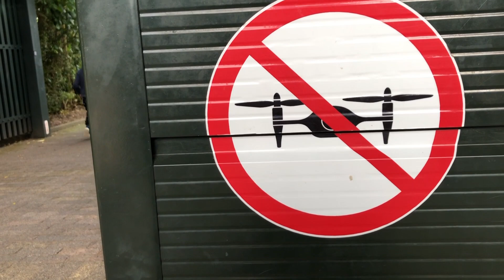Hamilton Gardens, New Zealand